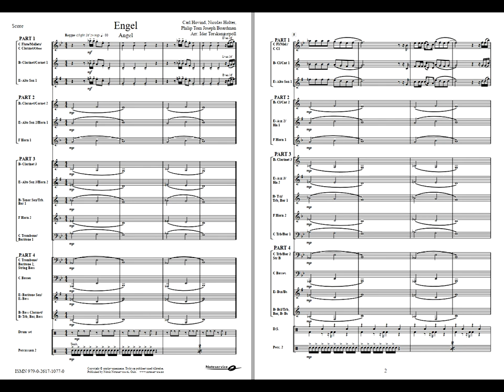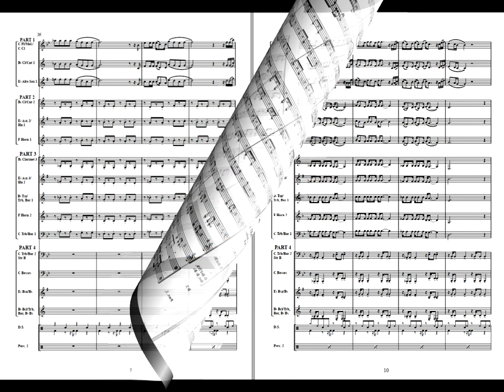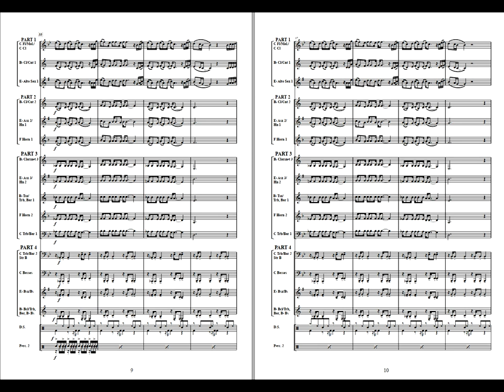Engel | Angel - Arr: Idar Torskangerpoll. Flex 4. Grade 2.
Admiral P is one of Norways biggest solo artists within popular music and reggae. This song “Angel” is typical of this genre with its message of love and solidarity. Admiral P and Nico D was awarded the Hit of the Year price for this song at the Norwegian Grammy “Spellemannsprisen” in 2015.